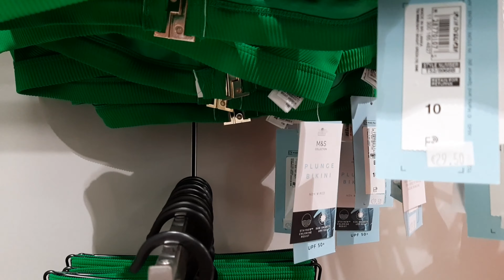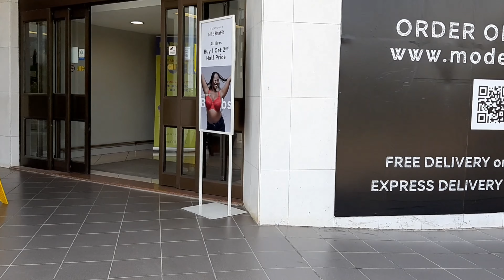CYPRUS - Walking In Center of Nicosia 2023 -Mark and Spencer |4K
Welcome to a captivating stroll through the heart of Nicosia, the vibrant capital city of Cyprus. In this immersive 4K video, join us as we explore the bustling center of Nicosia, taking you on a visual journey through its lively streets and iconic landmarks. Experience the rich cultural heritage of the city as we pass by the renowned Mark and Spencer store, a symbol of international retail excellence. Immerse yourself in the sights and sounds of Nicosia, from the charming cobblestone streets to the modern architecture, capturing the essence of this cosmopolitan city in 2023. Enjoy this high-quality 4K video and get ready to embark on a virtual adventure in the heart of Nicosia, Cyprus.